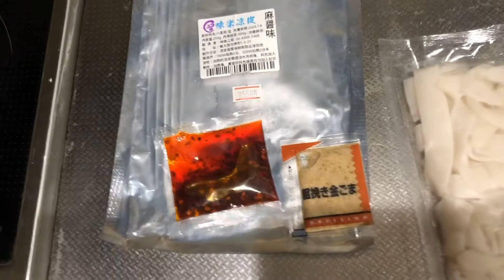【回乡记】寿司 | 偷个闲 | 小小逃离一下名古屋 | 一个幸福的周末